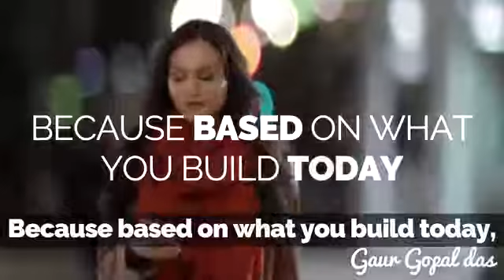WHY YOU BUILD TODAY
A MESSAGE